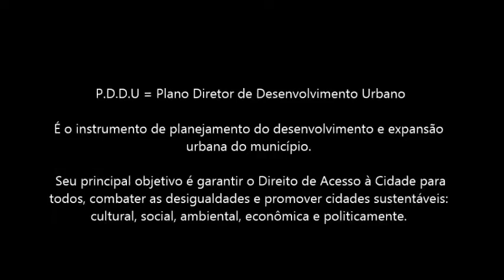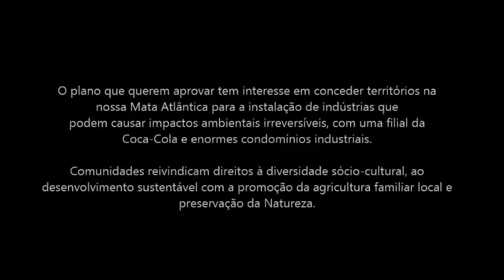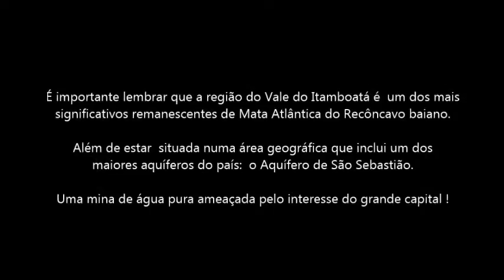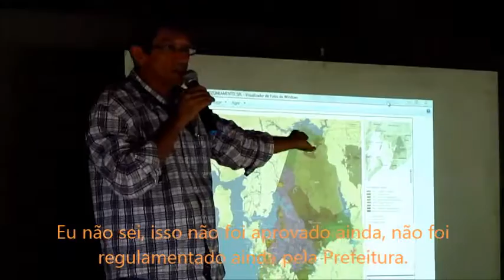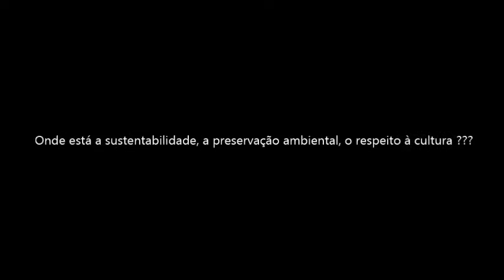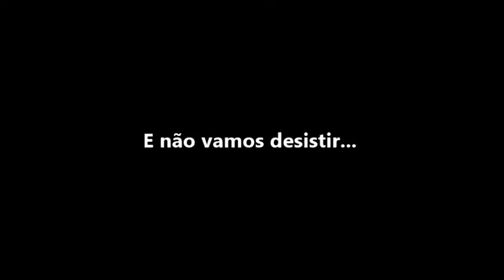PDDU em Simões Filho Comunidades Reivindicam Participação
Dia 26 de novembro, aconteceu em Terra Mirim, convocada pela sociedade civil, uma Audiência Pública, promovida pela Câmara de Vereadores, onde pela primeira vez as comunidades da BA 093/Vale do Itamboatá foram comunicadas do novo zoneamento que a Prefeitura quer criar neste território!

Video editado por Maria do Sol (voluntária em Terra Mirim), como ferramenta de comunicação para a Comissão Territorial de Diálogos, da qual a FTM é parte.

Precisamos mobilizar a população Simões Filhense em geral para exercer seus Direitos de Cidadania, Acesso à informação, Gestão Pública Democrática...  não podemos permitir a aprovação do PDDU sem participação popular, colonialista e autoritário!

Compartilhe/Multiplique informação de qualidade, mostre este vídeo aos seus amigos e familiares, fortaleça o Movimento do bem comum!

Se levante, participe!